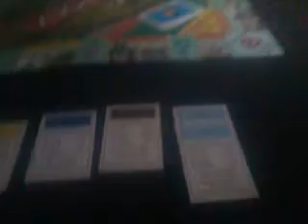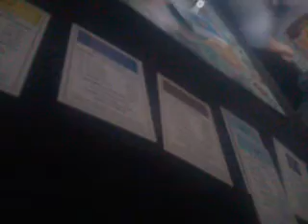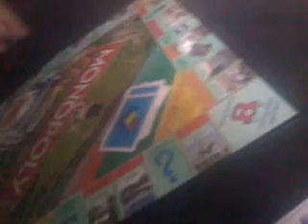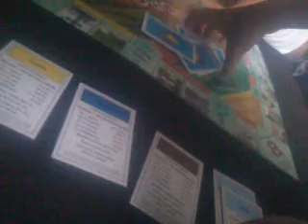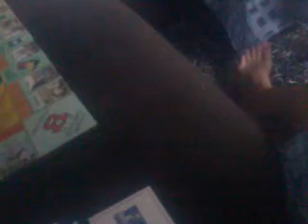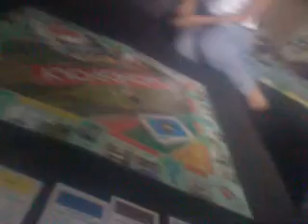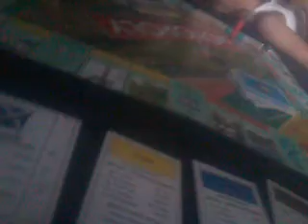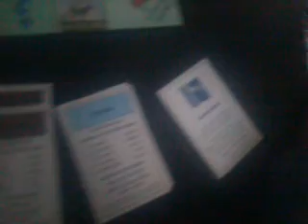Monopolis su pusisere